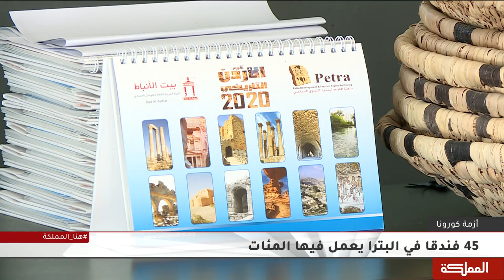العديد من فنادق البترا أغلقت أبوابها منذ دخول كورونا